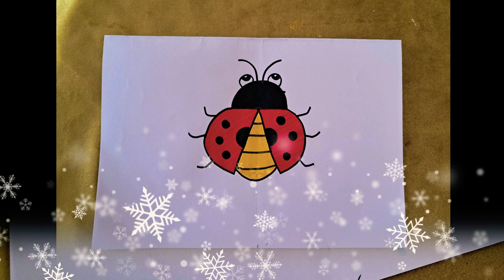How to Draw Ladybug Drawing easy and Colouring Step by Step /Drawing for kids / Kids Drawing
drawing,
ladybug,
miraculous ladybug,
coloring,
miraculous ladybug coloring book,
miraculous ladybug drawing,
miraculous ladybug coloring pages,
ladybug drawing,
miraculous ladybug and cat noir drawing,
ladybug coloring pages,
miraculous ladybug colouring pages,
how to draw ladybug and cat noir,
coloring book,
coloring miraculous ladybug,
miraculous ladybug coloring,
ladybug drawing miraculous,
miraculous ladybug drawing easy
drawing,
miraculous ladybug drawing,
ladybug drawing,
easy drawing,
drawings,
ladybug drawing miraculous,
cute drawings,
miraculous drawing,
ladybug drawing easy,
learn drawing,
cartoon drawings,
drawing online,
bug drawing easy,
realistic lady bug drawing,
bug drawing video,